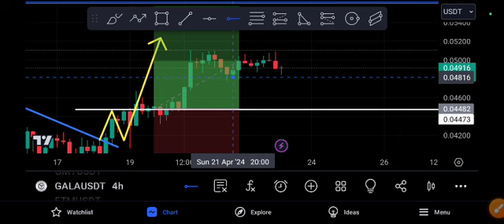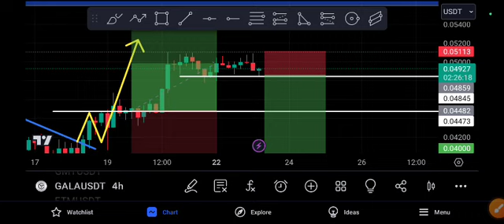Gala Huge Crash Expected! Gala Price Prediction